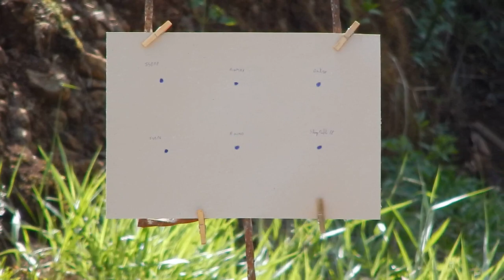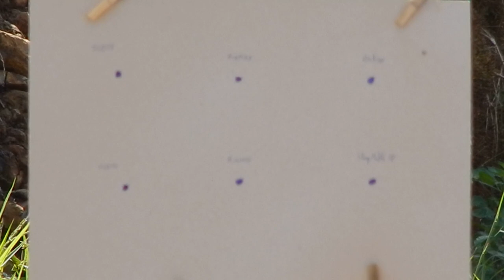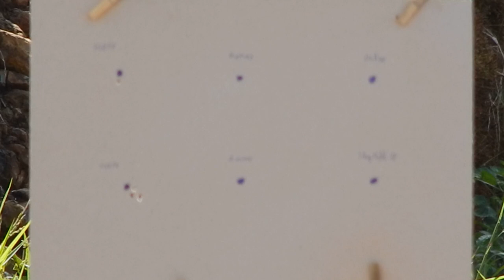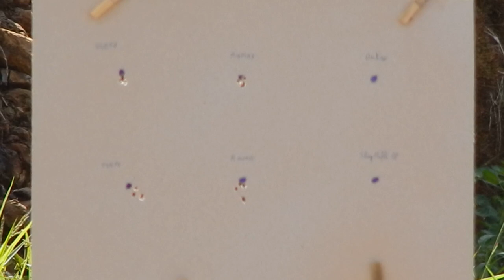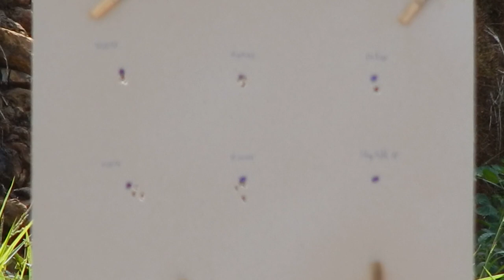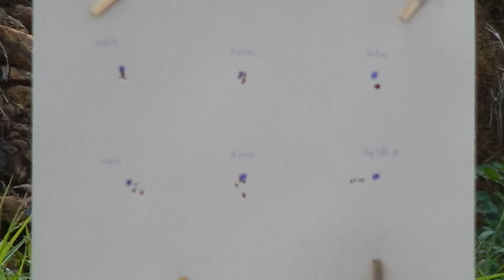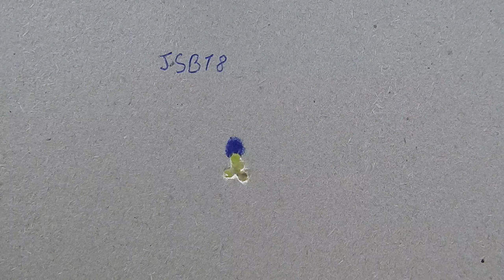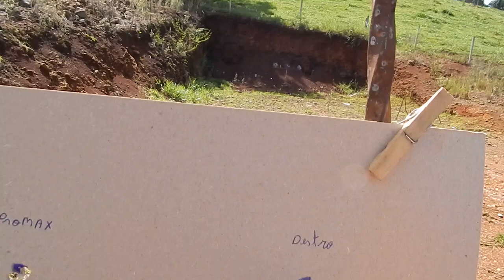LEVIATHAN 5.5 TESTE DE CHUMBOS ( AIR VENTURI AVENGER)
APOIE O CANAL E TIRE DUVIDAS  CONTATO E PIX DO CANAL 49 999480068
ESSE CANAL É DIRECIONADO PARA O ENTRETENIMENTO, HUMOR, PESCA, AGRO, AVENTURA, VLOG, TIRO ESPORTIVO E MUITO MAIS... SEJA BEM VINDO E SE INSCREVA ..CURTA E COMPARTILHE OS VIDEOS. APOIE O CANAL E TIRE DUVIDAS CONTATO E PIX 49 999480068
ESSE CANAL É DIRECIONADO PARA O TIRO ESPORTIVO , QUALQUER DUVIDA OU SUGESTÃO PODERÃO SER DEIXADAS NO CONTATO A CIMA NOS  COMENTÁRIOS OU NO E- MAIL NA DESCRIÇÃO